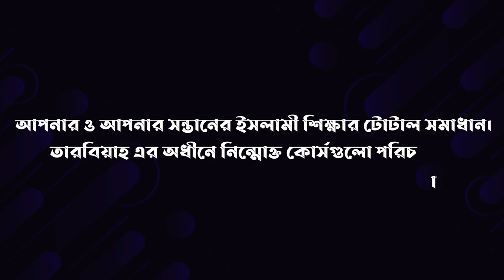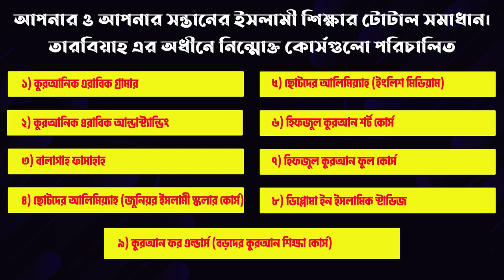কেমন হবে আপনার কবরের জীবন? মাহির বিন মোখতার আহমাদ